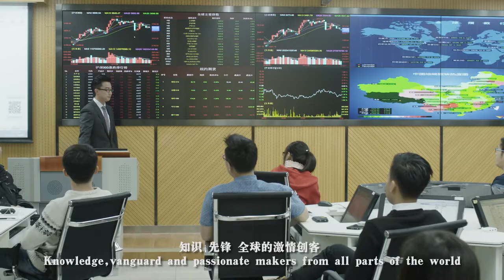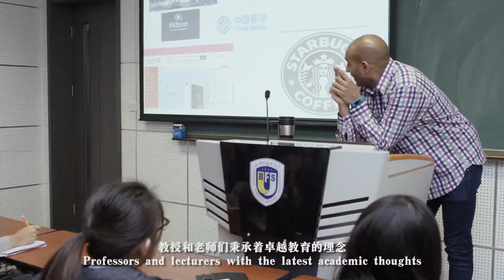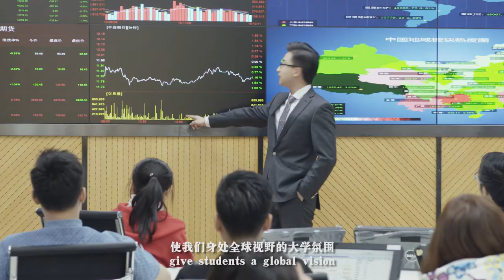IBS Beijing Foreign Studies University | INTRODUCTION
Songs:
True Identity - Henry Jackman
Sleepover - Marius Vries
Roof Jump - Marius Vries, Ilan
Copyrights for the songs are owned by UMG On behalf of: Polydor